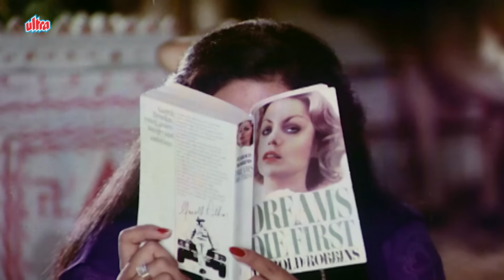गोबर के उपले की वजह से श्रीदेवी के घर में छिड़ी जंग - Sridevi , Padmini Kolhapure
Movie Suhaagan
Starring Jeetendra, Sridevi, Padmini Kolhapure, Pran, Tanuja, Shakti Kapoor, Kader Khan